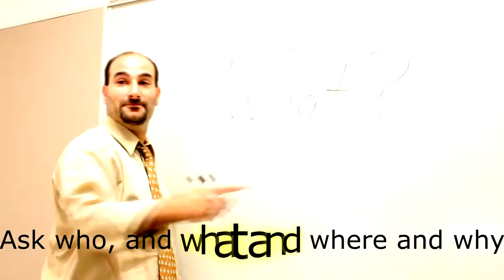Hereford Harbinger Theme Song